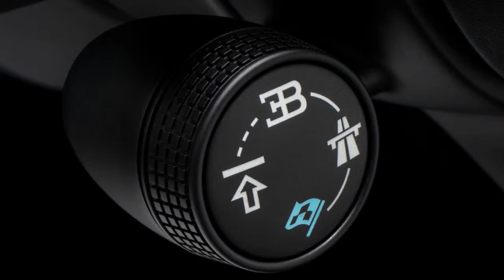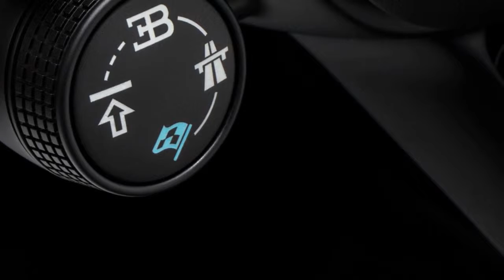New Bugatti Chiron Sport Interior and Exterior has €2 65 Million Base Price at Geneva Motor Show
Bugatti’s surprise for this year’s Geneva Motor Show is a slightly tweaked version of the Chiron.